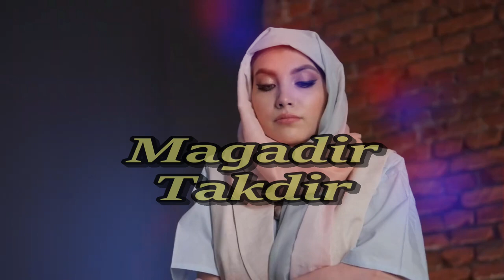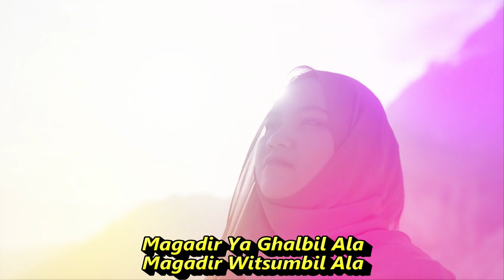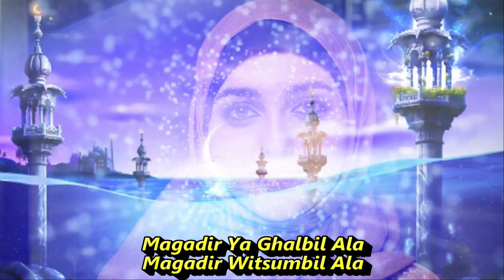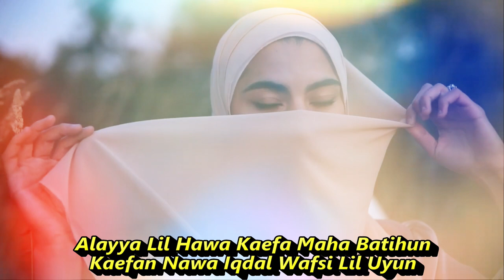MAGADIR || GAMBUS QASIDAH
Magadir
Lirik
Qasidah Mas'ud Sidiq
Magadir Magadir Ya Ghalbil Ala Magadir
Magadir Witsumbil Ala Magadir
Magadir Ya Ghalbil Ala
Magadir Witsumbil Ala
Magadir Witsumbil Ala
Magadir Witsumbil Hayati
Masawi Lakmanal Hana
Magadir Witsumbil Hayati
Masawi Lakmanal Hana
Magadir Magadir
Magadir Witsumbil Ala
Magadir Witsumbil Ala
Magadir Witsumbil Hayati
Masawi Lakmanal Hana
Magadir Witsumbil Hayati
Masawi Lakmanal Hana
Magadir Magadir
Ala Mi’ad Dahilna-Dahilna Wa Farohkuna
Ala Mi’ad Aisna Aisna Al Amal Hilna
Wukun Nab’aad Aisna Aisna Al Amal Hilna
Wakanil Faroh Gharib
Waisril Amal Magadir
Wakanil Faroh Gharib
Waisril Amal Magadir Magadir

Magadir Witsumbil Ala
Magadir Witsumbil Ala

Magadir Witsumbil Hayati
Masawi Lakmanal Hana
Magadir Witsumbil Hayati
Masawi Lakmanal Hana
Magadir Magadir

Alayya Lil Hawa Kaefa Maha Batihun
Kaefan Nawa Iqdal Wafsi Lil Uyun

Nadhrot hanin wahla sinin
Aisna Aisna Ya Gholbi Hazib Magadir, magadir

Magadir Witsumbil Ala
Magadir Witsumbil Ala
Magadir Witsumbil Hayati
Masawi Lakmanal Hana
Magadir Witsumbil Hayati
Masawi Lakmanal Hana
Magadir Magadir
Terjemahan lagu Magadir

مقادير (magadir) = takdir
يا قلبي العنا (ya galbil ‘ana) = Wahai hatiku yang sakit
وش ذنبي أنا (wizzambi ana) = apa dosaku
و تمضي حياتي مشاوير (wistumdhil hayatiy masyawir) = Hidupku terus melangsungkan perjalanan
و أتمنى الهنا (wistmannal hana) = Aku berharap akan adanya kebahagiaan

على ميعاد حنا حنا والفرح كنا (‘ala mi’ad hinna hinna walfarah kunna) = Kami berada di atas janji sebuah kesenangan
وكنا بعاد وعشنا وعشنا على الأمل حنا (wakunna ba’ad wa’isyna wa’isyna ‘alal amal hinna) = Akan tetapi kami jauh dan hidup dengan pengharapan
وكان الفرح غايب (wakanil farah gaib) = Kesengan menjadi raib
وأثر الأمل كاذب (waatsril amal kazib) = Perasaan harapan hanyalah ilusi
ياأهل الهوى كيف المحبة تهون (yahlil hawa keifa mahabba tihun) = wahai orang yang mepunyai cinta bagaimana caranya agar cinta bisa menjadi mudah
كيف النوى يقدر ينسي العيون (Keifan nawa yiqdar yinassi ‘uyun) = Bagaimana kejauhan mampu membuat mata menjadi lupa.
نظرة حنين و أحلى سنين (Nadhrit hanin wahla sinin) = Sekali padangan kerinduan mendapat manis bertahun-tahun

عشناها عشناها يا قلبي الحزين (‘isynaha ‘isynaha ya galbil hazin) = Berikan aku sedikit pandangan kerinduan wahai hatiku yang sedih.